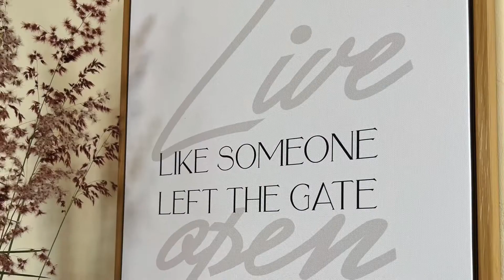【畫作實拍】清新小雛菊，跟著菠蘿簡單佈置。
清新可愛的小雛菊，搭配敞開心門，兩幅畫作都屬於百搭款。
用幾種藝術的瓷器，簡單的花瓶，用經典襯托經典。
家中的佈置就是如此簡單，快來菠蘿選畫所一起為家中添加不一樣的氛圍吧！